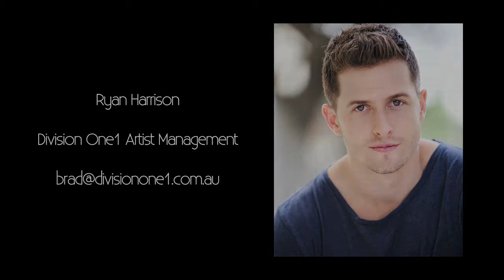Ryan Harrison 2015